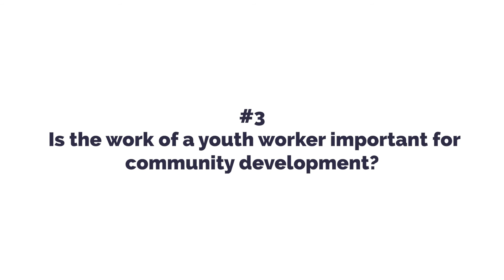INTERVIEW - Maša Eržen, Youth Centre Idrija (Slovenia)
Youth Centre Idrija (Mladinski center Idrija) is a community space and youth node in the town of Idrija (Slovenia) that functions as a meeting place for young people and increasingly for the whole community of Idrija.

Watch an interview with Maša Eržen, Coordinator of the Youth Centre Idrija and learn:
#1 What are the main challenges and threats for Idrija youth?
#2 How do young people get involved in the activities of the Idrija Youth Center?
#3 Is the work of a youth worker important for  community development?
Interview has been created within the Erasmus+ project Under the Loupe - Rural Youth Work!